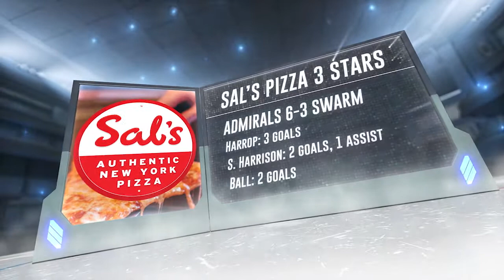NZIHL 2018 | Game Recap: Swarm v Admirals - July 28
With the playoffs looming and valuable points on the line, Dale Harrop helps the West Auckland Admirals win big over the cross-town rival Botany Swarm by putting up a hat-trick.